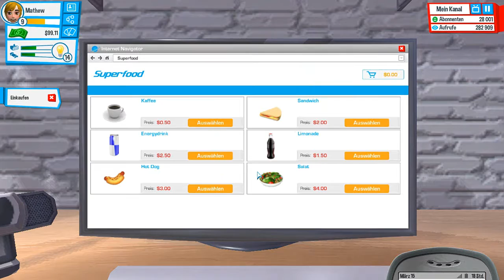Youtubers Life 005 - Die erste Freundin Let´s Play Youtubers Life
Spiel: YouTubers Life
Publisher: U-Play Online
Veröffentlichung: 18. Mai 2016 (Early Access)
Beschreibung:
In YouTubers Life erstellen wir uns einen eigenen You Tuber und werden der größte unter Ihnen. Aber vielleicht finden wir auch unsere große Liebe?